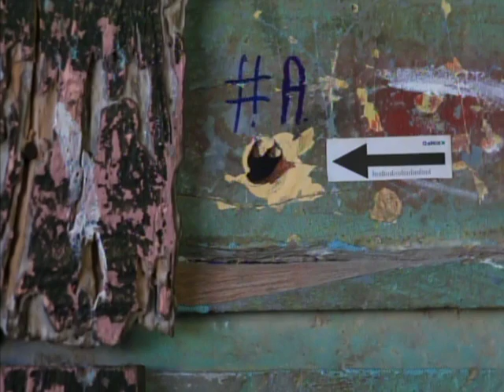2 Women Shot after Gunmen Unleash a Hail of Lead